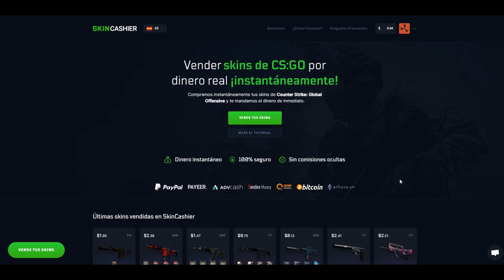NOS HINCHAMOS EN LA LANZADERA! | RUST Gameplay Español